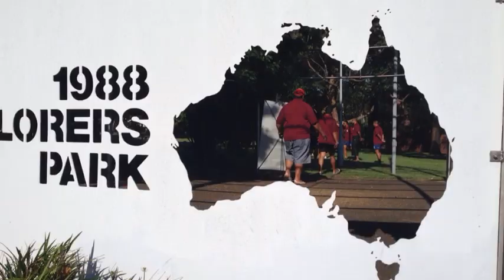Monimonū Cup 2013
Preview of Inaugural Monimonū Cup 2013.